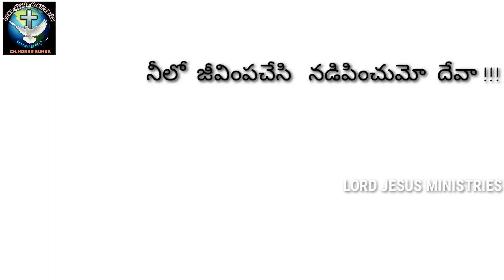నీలో జీవింపచేసి నడిపించుమో దేవా !!bro.CH.MOHAN KUMAR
వంగవీడు  గ్రామం   లో  దేవుని ద్వారా  PASTER GAARU అప్పటికపుడు పాడిన పాట
LORD JESUS MINISTRIES B.PETA
YESUPRABHU NAAMADHYANA MANDHIRAM
PAS:-BRO. CH.MOHAN KUMAR
BESTHAVARI PETA
PAAPAI PALLE
ONGOLE ROAD